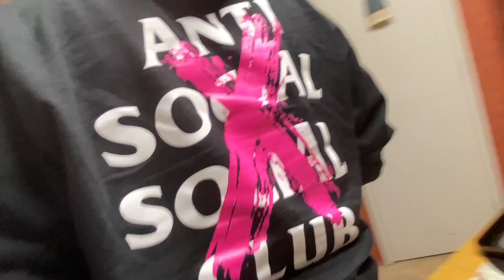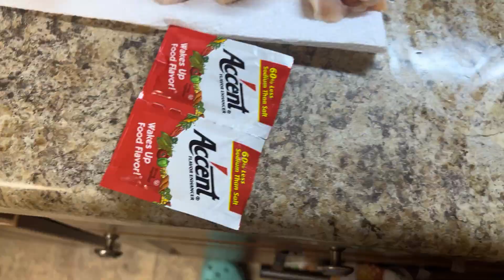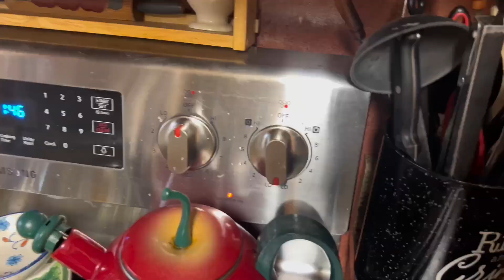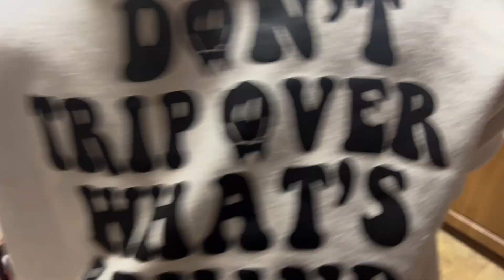Teaching my homeboy how to cook 🧑🏾‍🍳 🔥